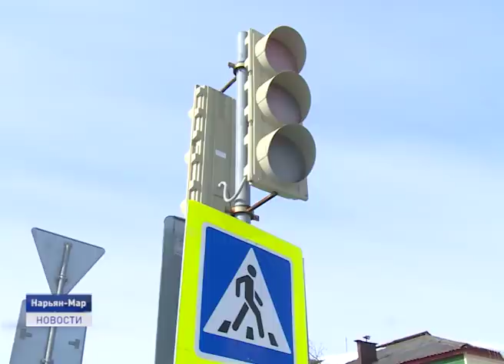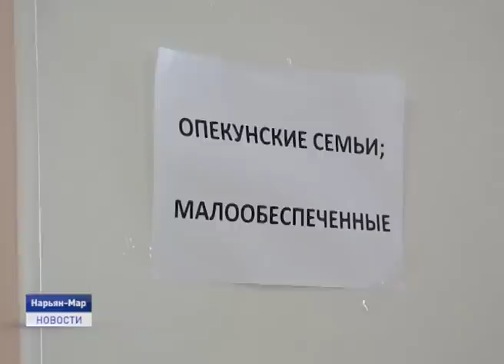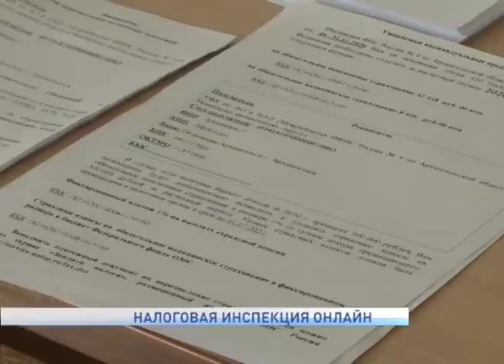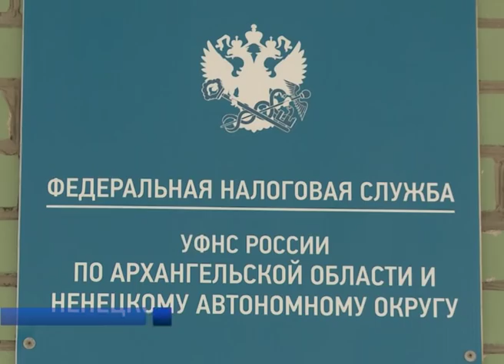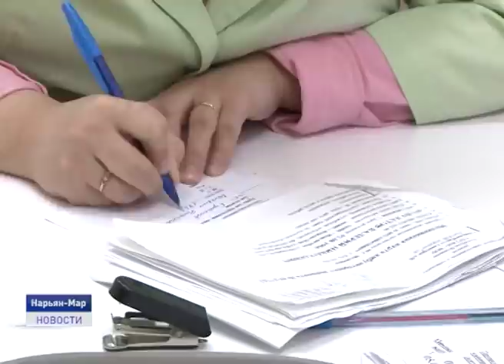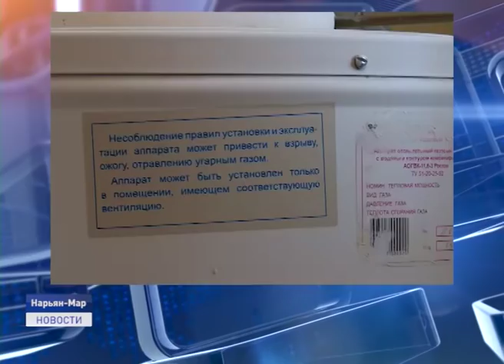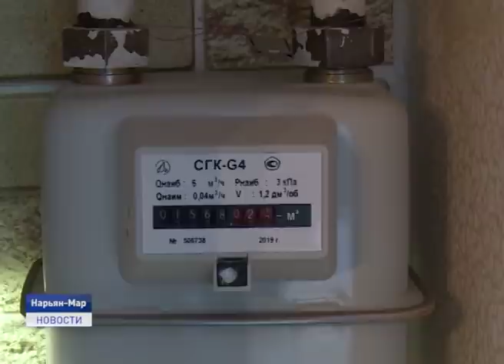Новости Ненецкого округа от 13.04.2020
Система здравоохранения Ненецкого округа готова к приему пациентов с коронавирусной инфекцией. В настоящий момент в округе остается зарегистрированным один случай заболевания. В режиме самоизоляции -151 человек.

Порядка 2500 школьников Ненецкого округа будут обеспечены питанием. В Нарьян-Маре стартовала выдача продовольственных наборов родителям учащихся городских школ. Что входит в сухой паек и кому положена мера поддержки?

Городские бани будут открыты для посещения. Правда при соблюдении определенных требований. Заполняемость одного отделения не должна превышать десять человек в час, а посещение станет возможным только по предварительной записи. Об этом и не только в ближайшие 20 минут.